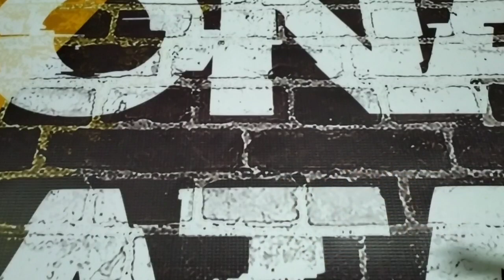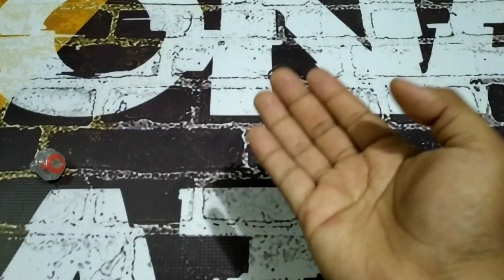Nuevo Jutsu Prohibido Volcanic Break legal o ilegal?!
Hola a todos chicos vamos a ver este nuevo jutsu a ver si está a la altura

Yueh_112